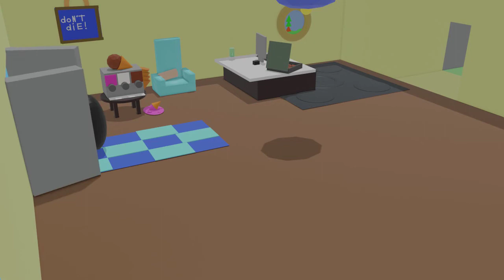Erberts Paint Brawl Mayhem by Parksville Campers! at Byte Camp - 3D Animation - Summer 2022!